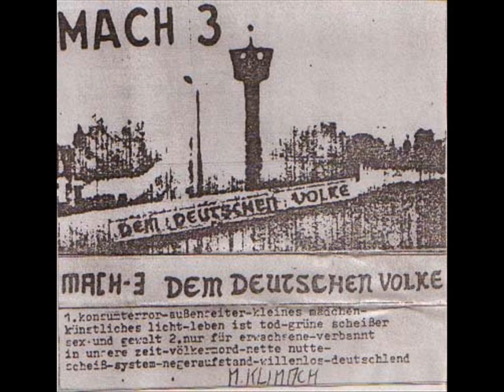Mach III - Leben ist Tod.wmv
Tape:  Mach III - Dem deutschen Volke   `83